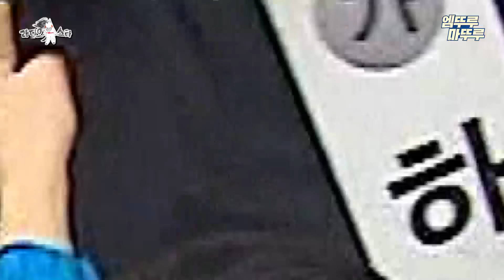[라디오스타] '어떻게 이런 생명체가 세상에 존재...?'의 대명사 송이🩷의 아부지 하하 비뇨기과 다녀온썰...^^ | 하하 MBC240117방송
[라디오스타] 수요일 밤 10시 30분 방송!